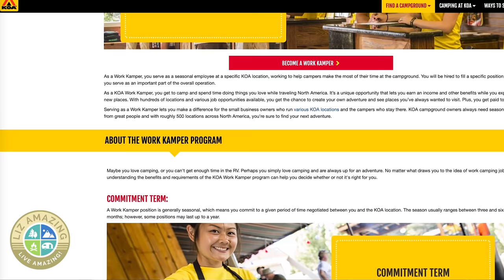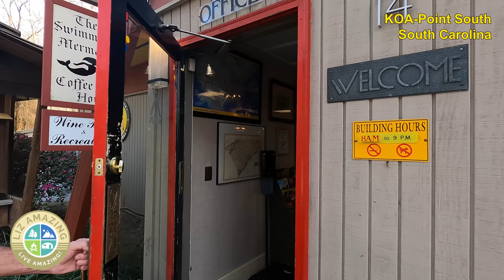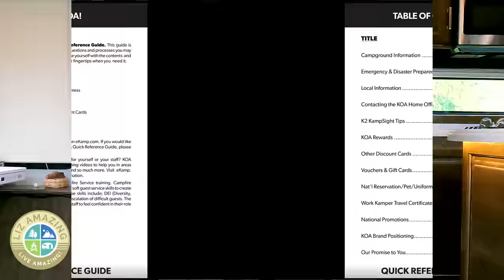RV life: Make money in the campground!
✅ RV Resources
🛎 Over 200+ job openings now. Please tell them LIZ AMAZING sent you!

✅ VIDEO DESCRIPTION
How do you make money while traveling as a fulltime RVer? Liz and Paul share easy jobs that pay enough money to help you live this life! No experience needed!!

🧲🧲🧲 LINKS  🧲🧲🧲

🛎🛎🛎 VIDEOS MENTIONED 🛎🛎🛎

⏰ Timecodes
0:00 Intro- how do you make money on the road as a fulltime RVer?
1:57 KOA Werk Kamper program
2:34 Types of campground jobs
6:58 Jobs for couples who are fulltime RVers
7:31 Hourly pay range for campground workers
9:32 Monthly income, often free rent and no utilities
10:25 Do you need experience to apply for these jobs for RVers?

Christopher Hurley